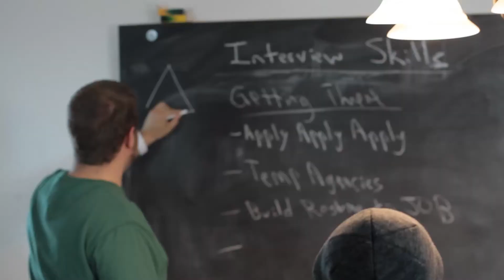Ryan's Story: Social Anxiety Disorder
My name is Ryan. I'm from Oregon. I've struggled with social anxiety for most of my life. It got so bad, that at times, I couldn't leave my house. My anxiety stopped me from living a meaningful life. I came to Forte Strong to work on me and to learn how to live a life worth remembering.

Wondering if you are a good fit for our program? Take our quiz below to find out! 👇